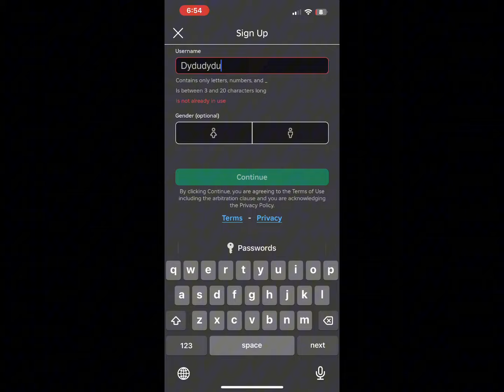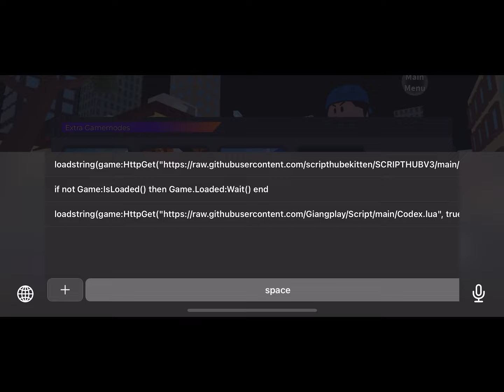HOW TO DOWNLOAD CUBIX IOS EXECUTOR V637 WITH ONE CLICK (TUTORIAL) FOR ROBLOX MOBILE (IPHONE/IOS)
Hydrogen IOS Hydrogen Android Hydrogen MACOS

Tags please ignore education purposes teaching people how to download Roblox executor Leno fluxus deltax Kent synapse x Scriptware fyp viral
[New]Roblox Mobile Executer Script-Ware iOS for iPhone User No Root Made By Fluxus Install Tutorial FREE Script-Ware iOS - How to install NO JAILBREAK OR PC
Get rid of the hassle of jailbreaking and enjoy a seamless app experience with our solution to app revokes. No more "unable to verify app" messages, just a hassle-free and drama-free app usage experience. Join the revolution and never worry about app revokes again with Anti Revoke iOS 16. Scarlet ios Sideload Tutorial for windows computer where you can download scarlet app in any ios device like iphones or ipads with no revokes. This tutorial show you how you can sideload scarlet app using a windows computer and download latest scarlet app is ios. scarlet jailbreak ios #2023 tricks scarletios scarletapp sideload sideloader scarletcloud iphone ipad ios16 techjunkieaman hacks how to fix unable to verify app scarlet 2023 How to install ESign on IOS
how to fix unable to verify app scarlet 2023
unable to verify app ios 16 scarlet